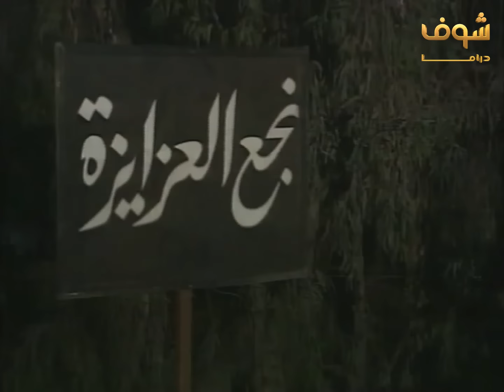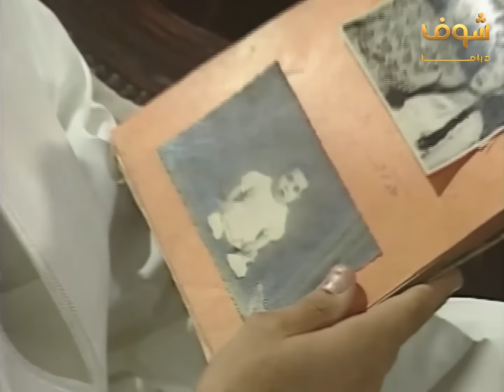ابو العجوز بهدد وهبي وعاوز يخلص عليه وعلى عيلته علشان ضحك عليه 😱 - مقطع من مسلسل الضوء الشارد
مسلسل الضوء الشارد
ممدوح عبدالعليم
يوسف شعبان
سميحة أيوب
منى زكي
سامية أمين
جمال إسماعيل